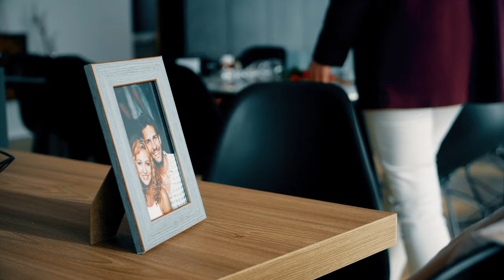Dorotea Dumenčić - Ako Je Ovo Ljubav (Official Video)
Glazba: Marko Tomasović
Tekst: Nevia Korpar
Aranžman: Aleksandar Valenčić